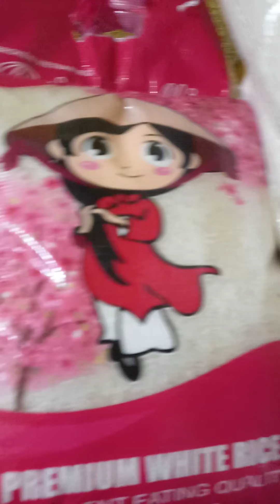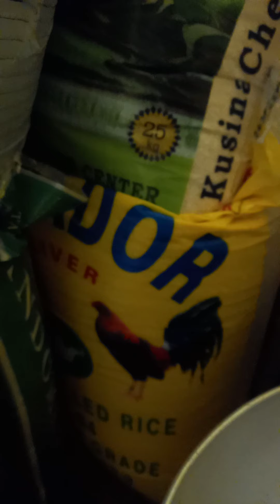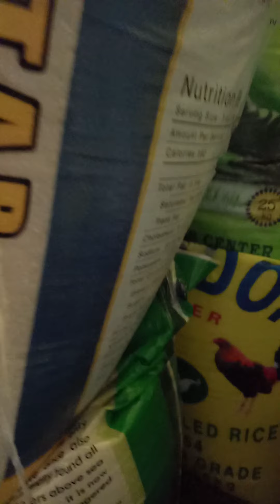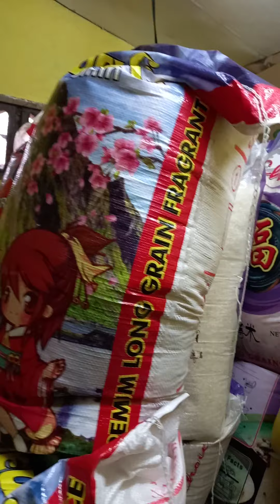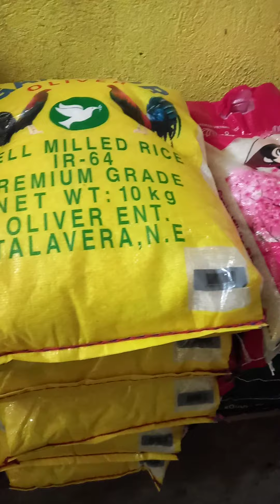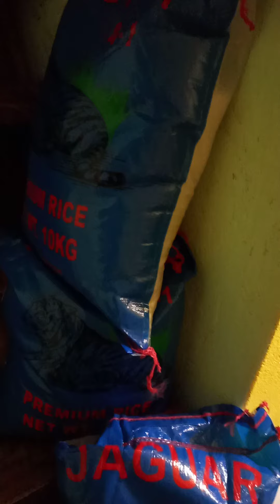update sa mga paninda kong bigas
ligaya's life after an ofw